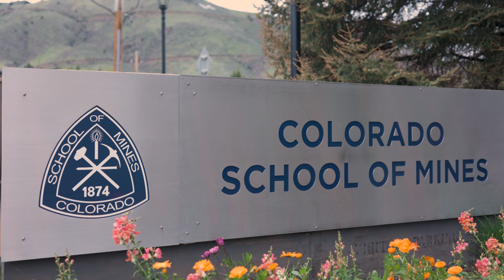Student Experience – Curriculum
Narration by mechanical engineering student Maxwell Barragy.